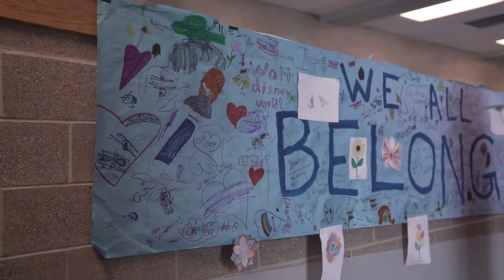September 2022 Pulse Video FINAL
September 2022 Pulse Video

Superintendent Dr. Wade Smith shares his Back to School message in the September Pulse video. Dr. Smith reminds all parents to complete the online Back to School checklist before school starts.

He also invites the community to celebrate the Bond Program success by attending this fall’s Ribbon Cutting Ceremonies and School Tours at Walla Walla High School, Pioneer Middle School and Lincoln High School. He also reports on a new mental health support program for students (Hazel Health), the importance of attending school regularly and supporting all school safety measures.

Dr. Smith is excited for a great school year and is anxious to see everyone at school.